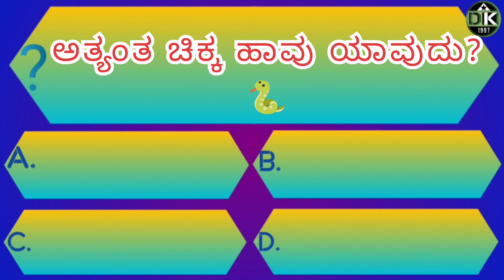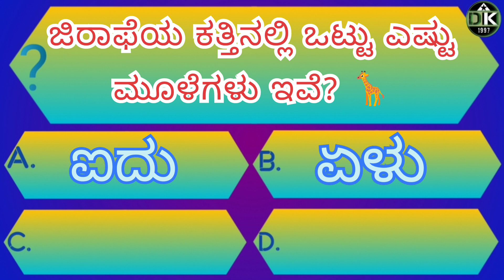Kannada General knowledge quiz| ಕನ್ನಡ ಸಾಮಾನ್ಯ ಜ್ಞಾನ ರಸಪ್ರಶ್ನೆ| GK